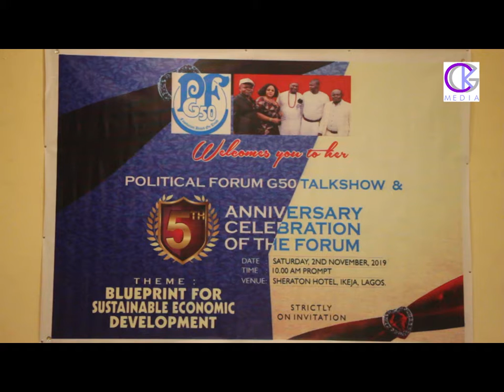POLITICAL FORUM G50'S 2019 TALK SHOW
Political Forum G50's third talk show has taken place. What started with few people from different walks of life has become a force to reckon with. Can we say that the leaders have the blueprint for sustainable economic development? A MUST WATCH VIDEO